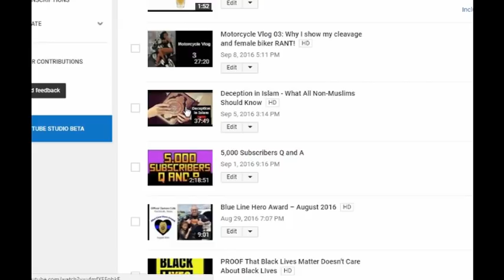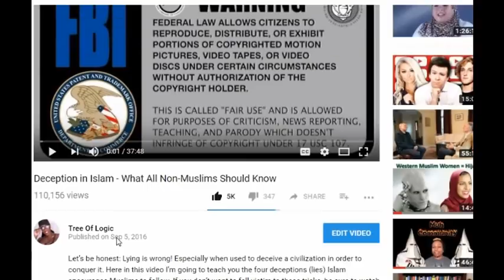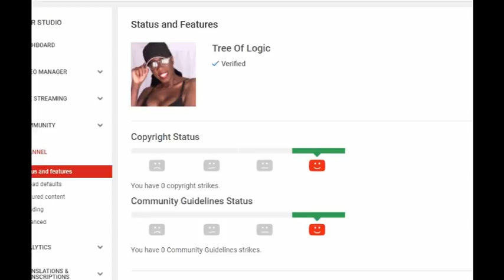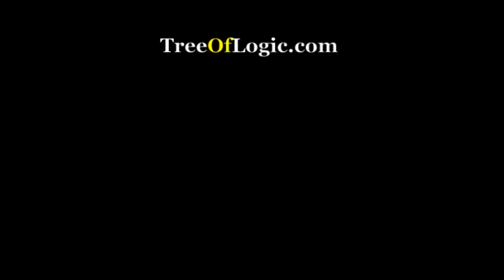GOOD NEWS! Strike Was Removed, Video Restored and a Bonus!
There is still justice in Youtube Land. I received word yesterday that my community guideline strike has been removed after my appeal was approved. WHOO HOO!
But wait, there's more. Click on the video to find out.

I would like to send a huge THANK YOU to all my financial donors. Without you this video and others like in the past would not have been possible. Please know that I appreciate you so much.